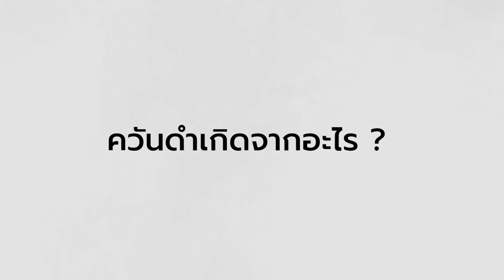ควันดำเกิดจากอะไร ???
สนใจผลิตภัณฑ์ กด👇🏻
🛎️ ติดตามช่องยูทูปได้ที่👇🏻
📌🚩 สถานที่ตั้งใหญ่ยนต์จูนนิ่ง สาขาตาคลี
📌🚩 สถานที่ตั้งใหญ่ยนต์จูนนิ่ง สาขาระยอง
"เพราะรถทุกคัน คืองานของเรา"
ติดต่อสอมถามข้อมูลเพิ่มได้ที่
สาขาใหญ่ตาคลี 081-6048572 (นครสวรรค์)
สาขาชัยนาท 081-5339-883 (ศูนย์อะไหล่)